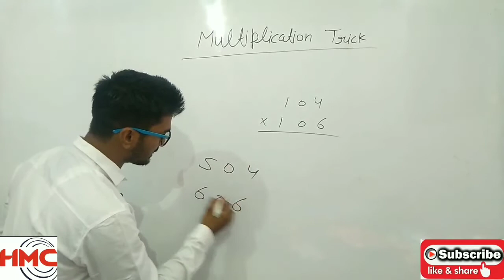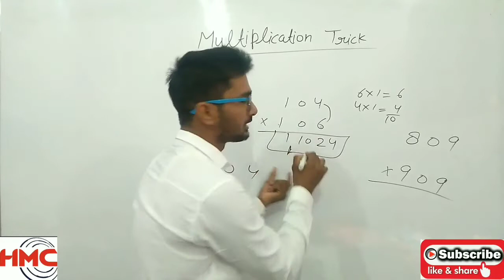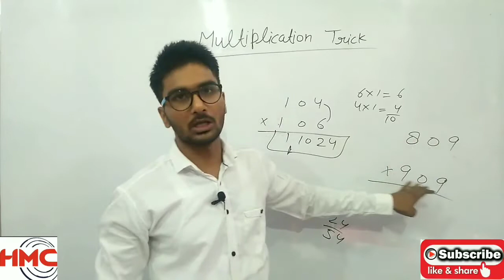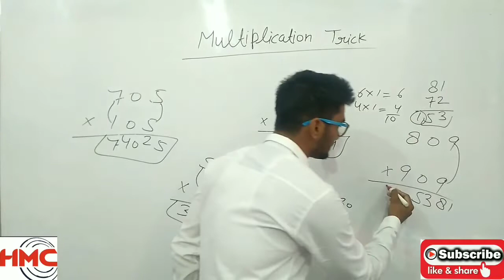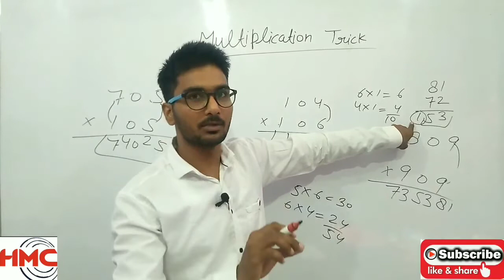Maths Shortcut : 3 Digit Multiplication Short Tricks for Fast Calculation | Short Trick For All Exam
This is the trusworthy channel for your competitive Exams

Gmail account